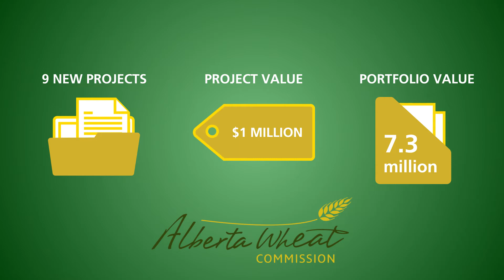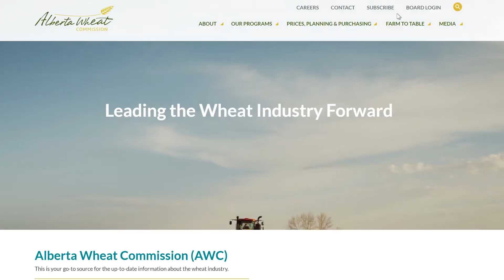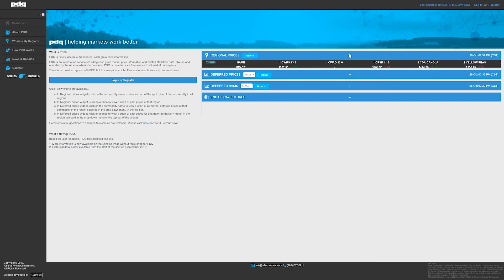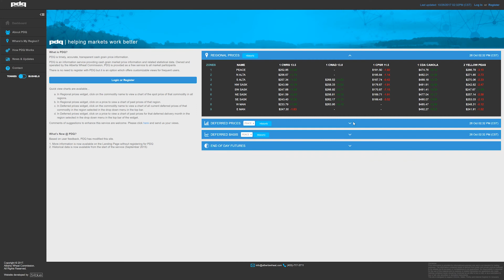AWC Regional Meeting Update 2017